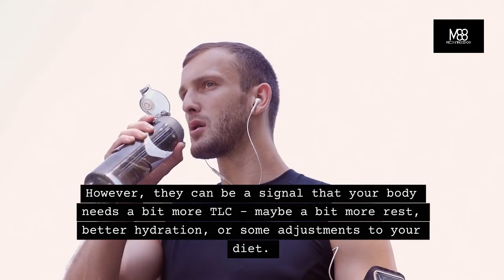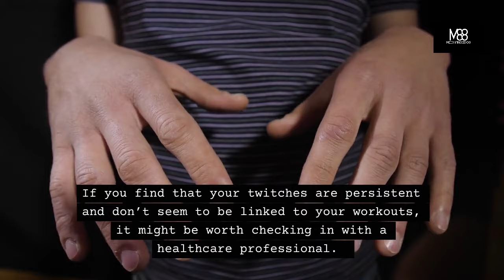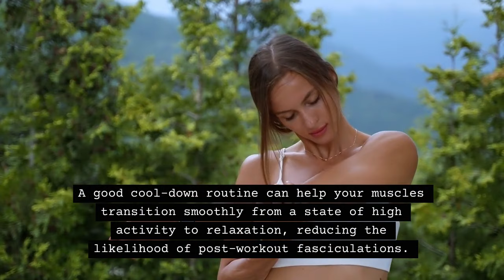Fasciculation Muscle Twitching | Kelly Brown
Have you ever experienced muscle twitching or fasciculations after your workouts? Me too, you're not alone! In this video, we dive deep into the causes of fasciculation muscle twitching and what it means for fitness enthusiasts like you. Whether you're lifting weights, running, or engaging in high-intensity interval training, understanding these muscle twitches is crucial for your fitness journey.

We'll cover:
- Common causes of muscle twitching
- How exercise and workouts influence muscle twitches
- Tips to prevent and manage fasciculations
- When to be concerned about muscle twitches
- Expert advice on muscle health for fitness enthusiasts

Join us as we unravel the mystery behind those annoying muscle twitches and provide practical solutions to keep you on track with your fitness goals. Don't forget to watch the entire video to find the final answer on how to deal with fasciculation muscle twitching effectively!

🛍️ Elevate your fitness style with Mechanoid88! Shop Kelly's curated collection of workout clothing and Digital Downloads Feel good, look good, and conquer your fitness goals in style!